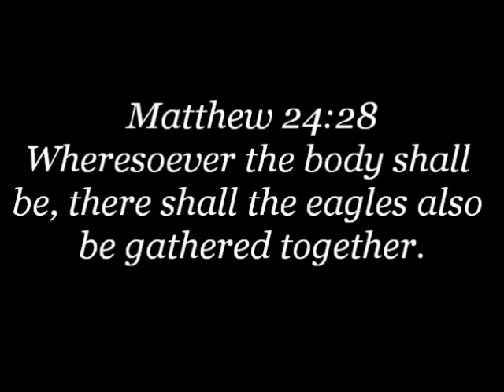Father Hesse: Vatican II is NOT a "Catholic" Council Part 2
Father Hesse: Vatican II is NOT a "Catholic" Council
A detailed talk given by Fr. Hesse. He holds a doctorate in Thomistic Theology and Canon Law. He was personal Secretary to Cardinal Stickler before leaving Vatican II NewChurch aka the "cult of man"